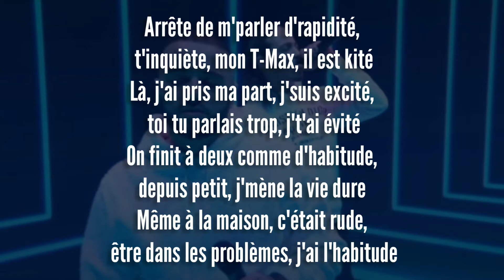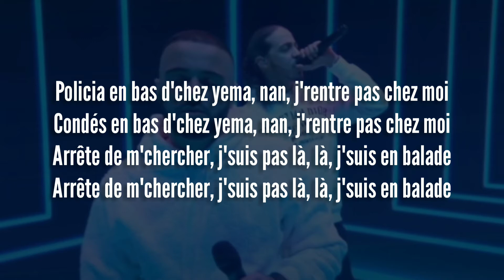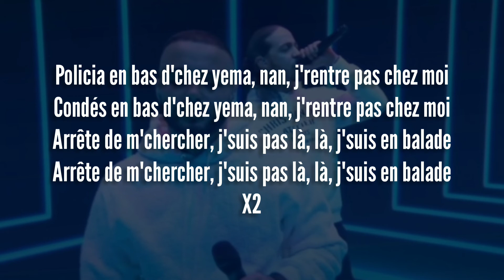Djadja & Dinaz - J'rentre pas chez moi (Paroles/Lyrics)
Nouvelle vidéo en ligne sur ma chaîne, il s'agit de Djadja & Dinaz - j'rentre pas chez moi